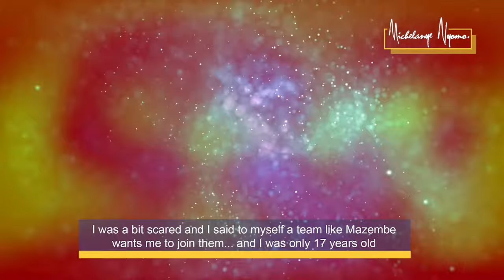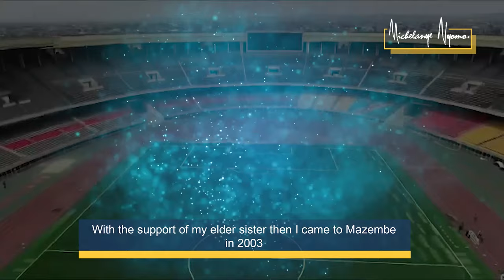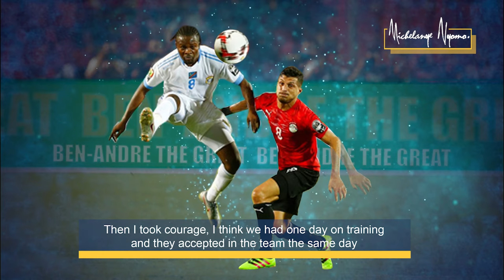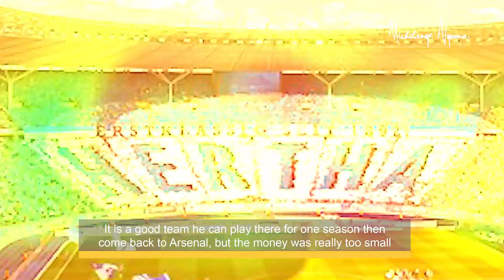Mputu Tresor "Mon Parcours"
Trésor Mputu Mabi (born 10 December 1985) is a Congolese footballer who plays as a midfielder or striker for TP Mazembe[1] and the DR Congo national team.

He has been described by former Cameroon and DR Congo coach Claude Le Roy as being "the next Samuel Eto'o", whom he picked for the 1998 World Cup in France as a 17-year-old.

Mputu joined TP Mazembe in 2002, and has been a pivotal figure in the club's success ever since. In 2007, he helped his club reach the African Champions League by becoming the top goalscorer of the competition with nine strikes, and the Confederation Cup.

In August 2010, Mputu received a 12-month global ban following his aggressive actions toward a referee during a match between TP Mazembe and Rwandan army side APR FC.

Upon his return to action after a year on the sidelines, it took him just 46 seconds to find the net for his club against rivals TS Malkesa.

In 2009 and 2010 he captained Mazembe to back to back CAF Champions League titles. Through the years Mputu has been linked with several European clubs and trialed with Arsenal in 2007.

In July 2016, Mputu rejoined his old club TP Mazembe.